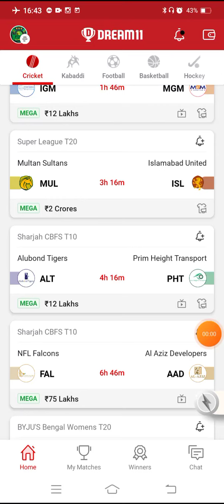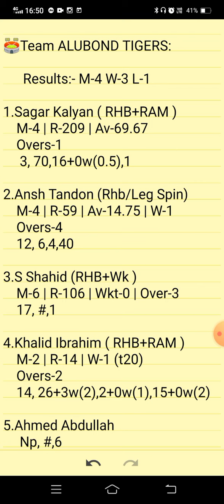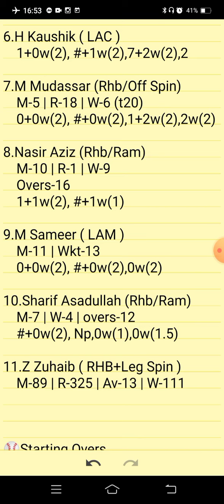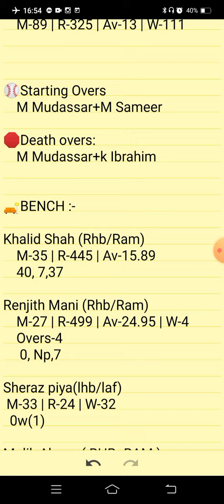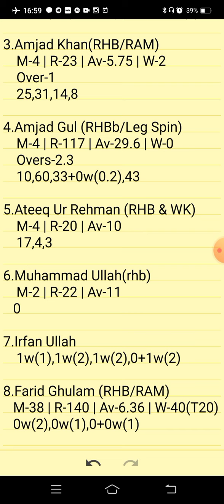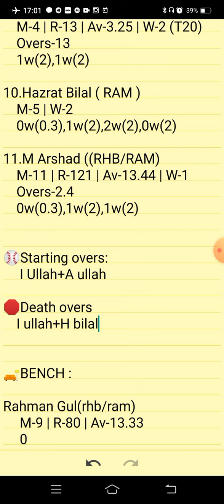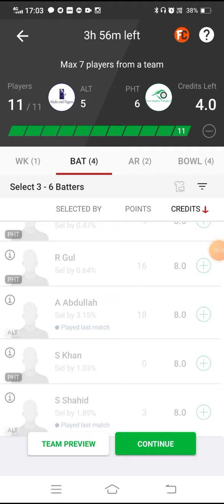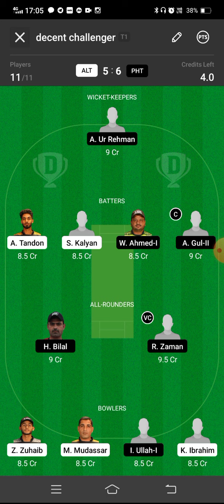ALT VS PHT | ALT VS PHT DREAM11 TEAM PREDICTION | Sharjah CBFS t10 | Alt vs pht today match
Own Risk "